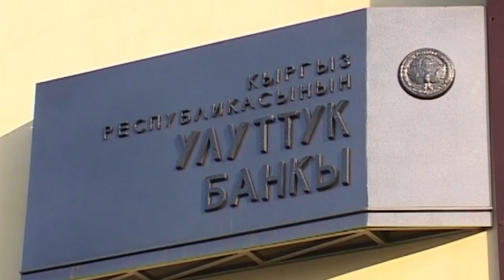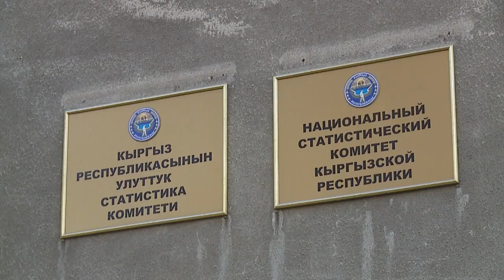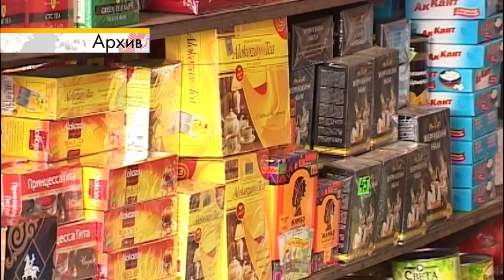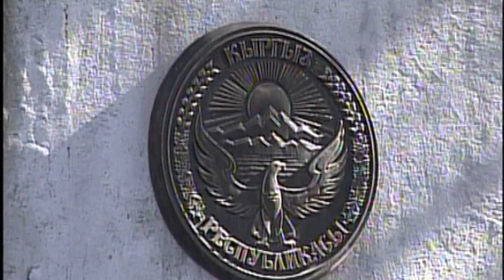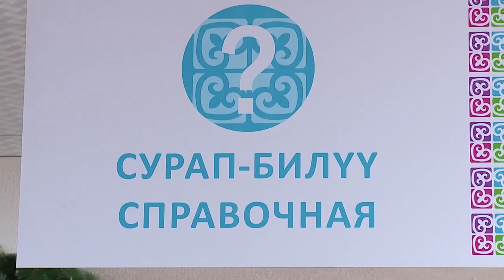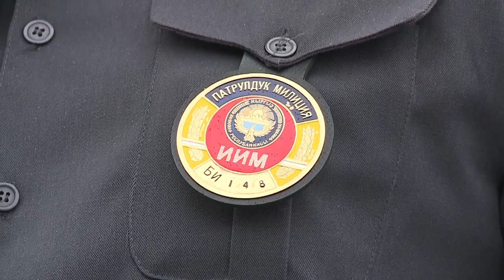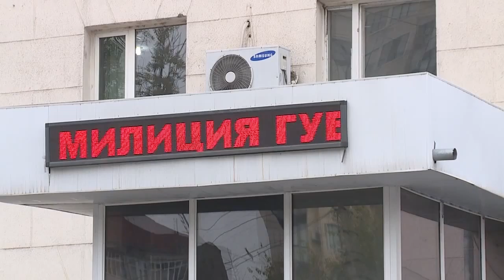Новости "Пирамида" 12,04,16 15-00